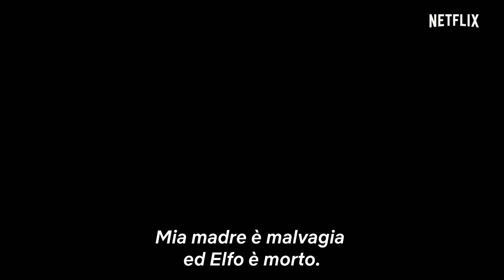Disincanto - Parte 2 | Trailer | Netflix Italia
Per salvare Dreamland dall'incantesimo della malvagia madre che ha trasformato tutti gli ambianti in statue di pietra, Bean devrà affrontare un lungo viaggio che la porterà ad esplorare luoghi particolari e popolati da creature sinistre. Le avventure di Bean, accompagnata dal fedele Luci, la porteranno tra Inferno e Paradiso, in una sorta di viaggio dantesco ambientato in un mondo fantasy.

Disincanto Parte 2 è in arrivo il 20 settembre su Netflix.